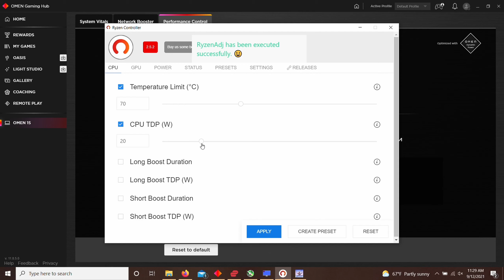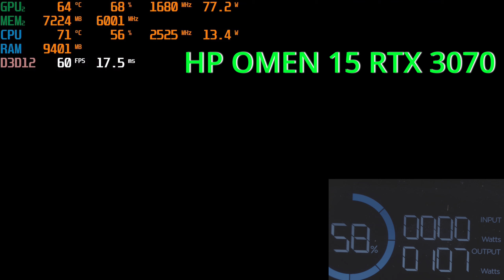HP Omen 15 RTX 3070 Most performance Per Watt in the world?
In this video Horizon Zero Dawn is set to 1080p Ultra 60 FPS cap. Ryzen Controller is used to keep 5800h down to 15 watts though it doesn't quite follow through.

The film I made Edge of Chaos can be found below. The film was award best action film for the Seattle Film Festival.

MSI Delta 15

LBRY

My RIG's

HP OMEN 15 RTX 3070

MSI Delta 15 RX 6700m